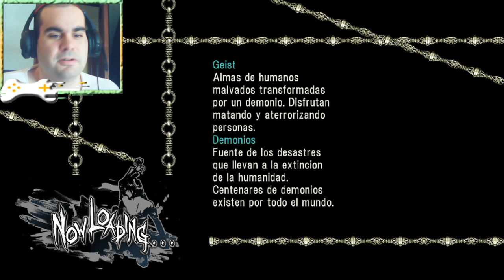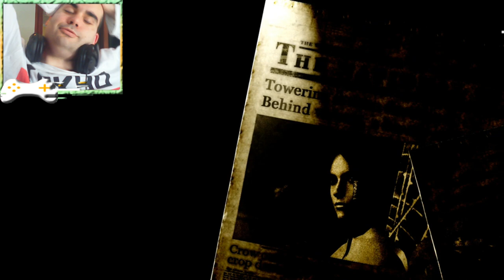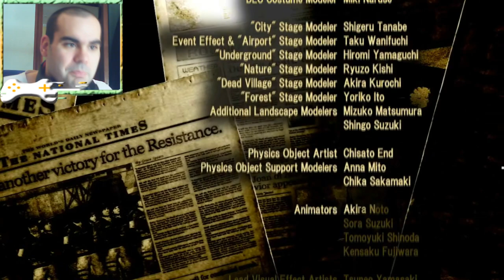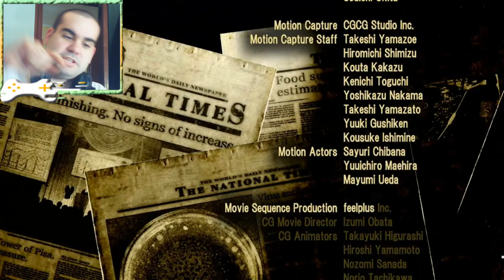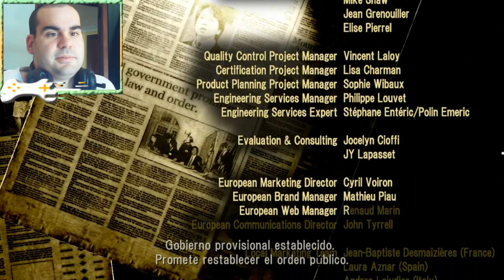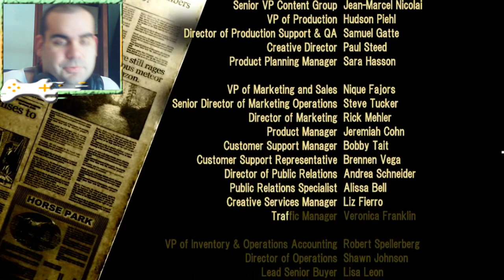Este infierno acabo - bullet witch final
Otra bruja que aspiraba a ser tan sexi y buena como Bayonetta pero que se quedo a medias.